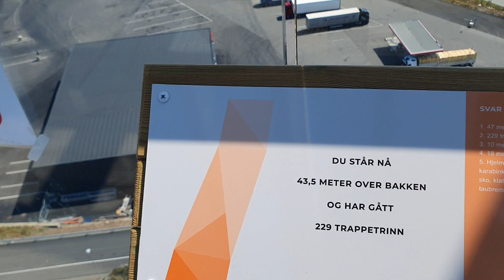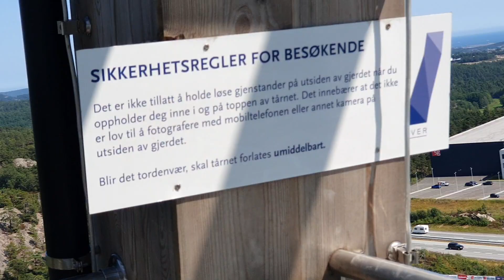YX Lillesand tankla juures on vaatamiväärsus Over Agder. 22.7.2021.